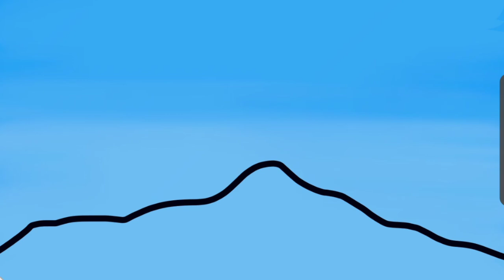beautiful scenery#drawing#ranieasydrawing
Thanks ❤️💙💙❤️💚💛🧡❤️❤️❤️❤️❤️❤️❤️❤️💙💙💙💙💙❤️❤️❤️❤️.